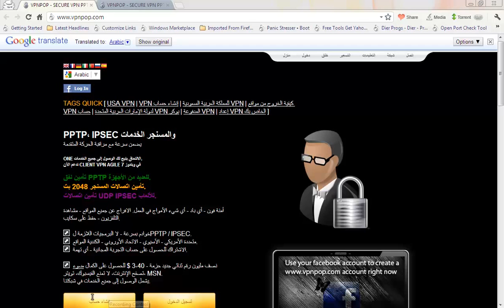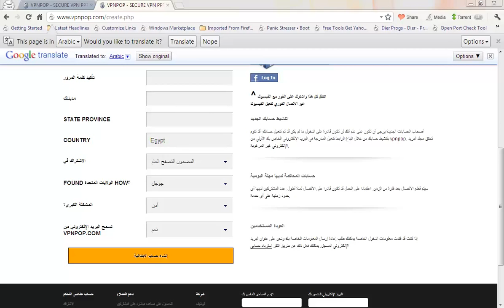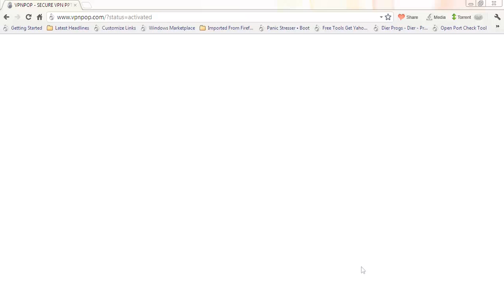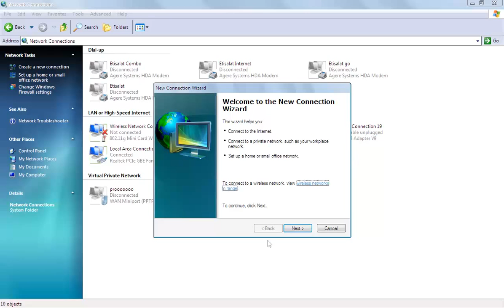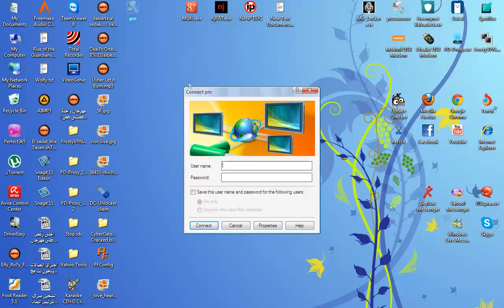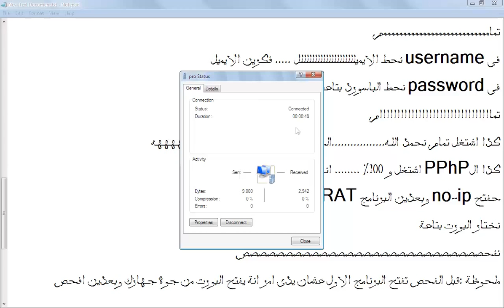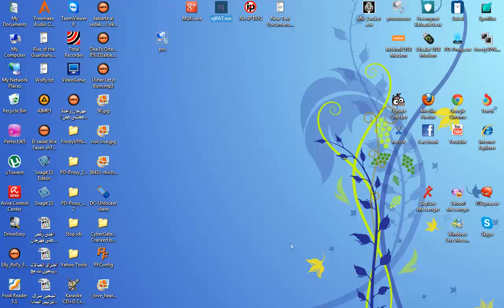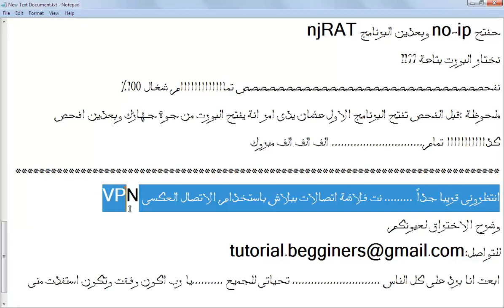How to Open ports without router options......with Vpn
How to open Ports without log into Router
elsahr7